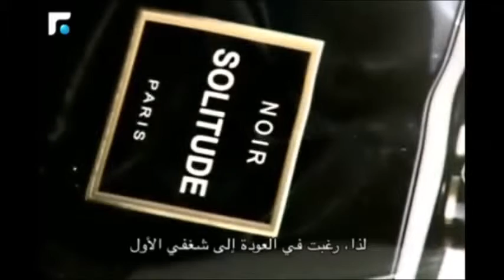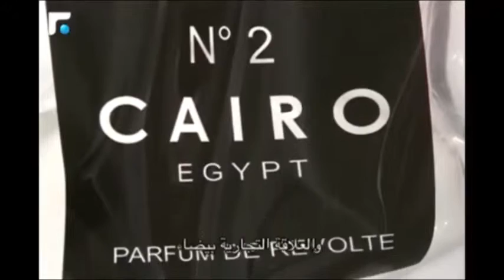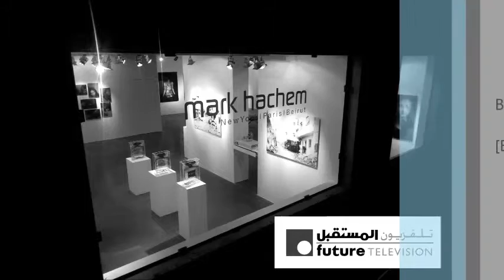Yves Hayat Interview on Future TV Lebanon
Yves Hayat Solo Exhibition at Mark Hachem Gallery Beirut 2014